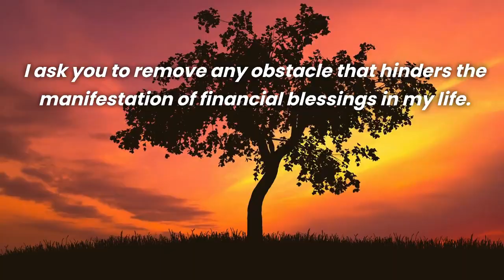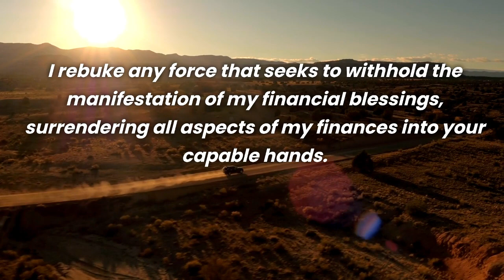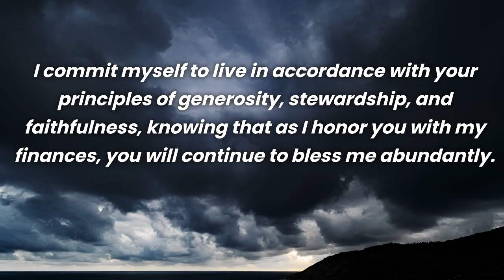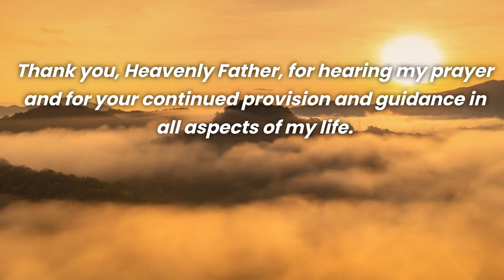GOD SAYS TO LISTEN TO THIS FOR JUST 2 MINUTES. This powerful prayer for financial advancement.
🙏 E-BOOK "PATH TO TRIUMPH"🙏